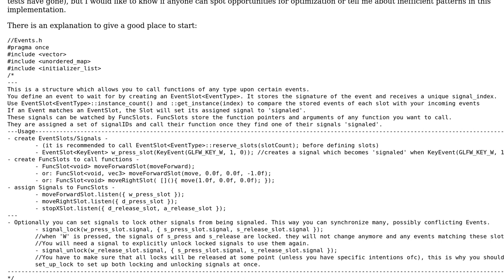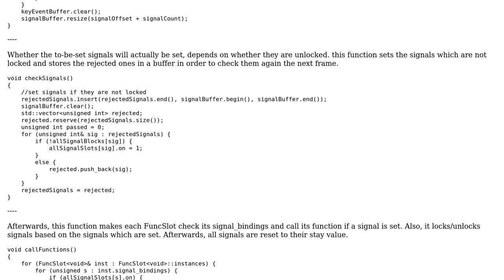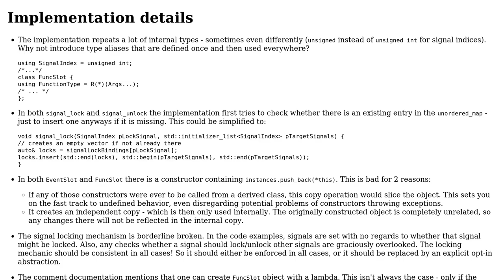Code Review: Signals & Slots implementation using Templates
With thanks & praise to God, and with thanks to the many people who have made this project possible! You are responsible for your own actions.